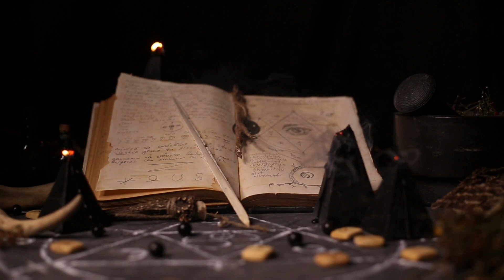Você sabe o que é Hoodoo?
Olá bruxarada tudo bem com vocês?

E hoje é dia de falarmos de Hoodoo, esse sistema tão eficaz e poderoso, já conhece? Quer conhecer? Então, vem comigo!

E o tão esperado link está aqui!
Apostila dos óleos e pós mágicos. Clique ou copie e cole o link abaixo para adquirir a sua!!!

E Falando em novidade ele chegoooooouuu bruxarada!!!

O curso de Magia Hecatina está liberado!!

Se quiser o curso de vampirismo, o link também está aqui:

Já assistiu nosso curso exclusivo que já está liberado com condições especiais? Então não perde tempo e já acessa o link abaixo:

Quer agendar um atendimento, ou uma consulta com jogos de carta? Chama no whats:

Oração a Hecate Paionios

Salve Hecate Paionios

Mãe, peço por suas bençãos.
Que seja curado toda a enfermidade.
Senhora de toda a vida, que seja limpo e purificado com sua energia.

Assim seja!